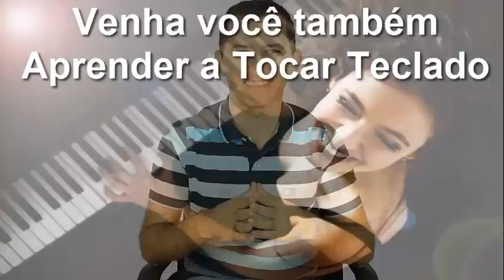Como tocar Teclado Online - Como Tocar Imagine Nota por Nota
Neste vídeo você vai aprender de forma muito fácil como tocar teclado e aprender de forma muito fácil a música Imagine tocando nota por nota.

Se você aprender neste vídeo Como Tocar Teclado e gostou
Compartilhe e espalhe esta aula para muitas pessoas! Desta forma você vai aprender e ajudar a muita gente nessa caminhada musical!